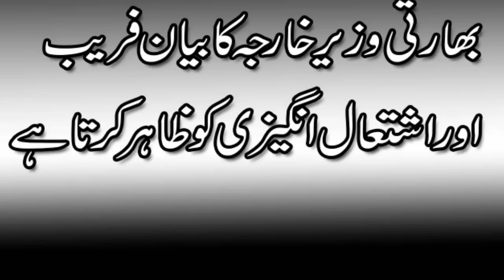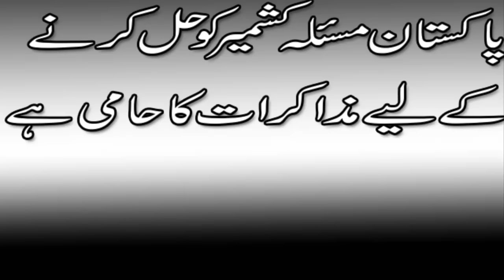Ary News Headlines 2 October 2016 ,kashmir is part of pakistan not india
Ary News Headlines 2 October 2016  , Ary News Headlines Today 2 October 2016

Ary News Headlines 2 October 2016
Geo News Headlines 2 October 2016
Express News Headlines 2 October 2016
Pakistan News 2 October 2016